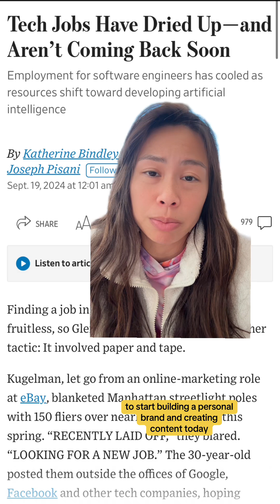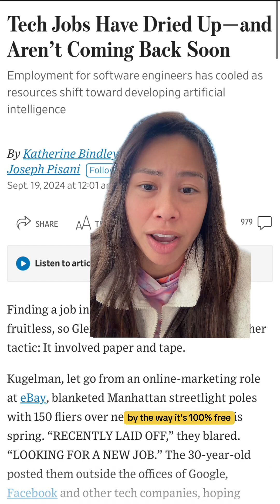Top CS engineering students ar top schools graduating with zero job offers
Want 1000+ FREE ChatGPT Prompts?
Want to SCALE your business with content?

I'm Sabrina Ramonov. I'm on a mission to teach 1 million people AI. I'm also the solo founder of Blotato.com. It's a SaaS app for creators and solopreneurs to grow on multiple social platforms just like me (0 to 500k+ in 6 months solo).

0: Born in Quezon City, Philippines 🇵🇭
22 yrs old: Graduated UC Berkeley with degrees in Computer Science and Physics... and $250k in student loans.
23 yrs old: Started Qurious, as Founder/CEO, doing natural language processing (AI) in healthcare.
25 yrs old: Closed pilots with billion-dollar pharmaceutical companies, but failed to reach product market fit.
26 yrs old: Pivoted Qurious a lot, then settled on real-time call guidance for sales and customer support, combining streaming speech recognition (AI) and natural language processing (AI).
28 yrs old: Made the Forbes 30 Under 30 list, while living in a living room of 2BR San Francisco apartment.
30 yrs old: Sold 100% of Qurious to Pegasystems (NASDAQ: Pega) in cash and stock deal ($10M+ total).
31 yrs old: Integrated Qurious with Pegasystems Customer Service to launch Pega Voice AI, now used by 1000s of support agents.
32 yrs old: Started angel investing in VC/seed funds, crypto, and passion areas 🍄 while recovering from burnout by hiking, skiing, and reading. Dropped 50 lbs to get back in shape.
33 yrs old: Started making free content to teach 1 million people AI.
34 yrs old: 0 to 500k+ followers in 6 months with $0 budget, no team, $0 paid ads, no masterminds.

Today: Started to distribute 100+ pieces of content per week. 100s of creators & solopreneurs use Blotato's easy AI Automations to grow faster.